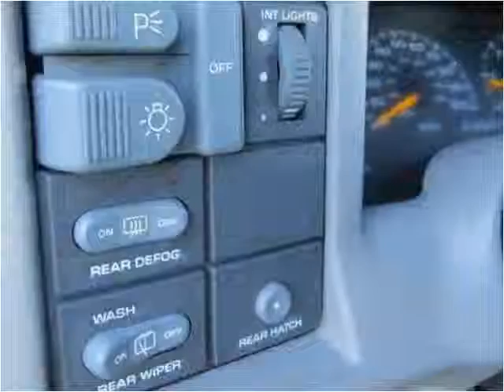1995 GMC Jimmy Used Cars Englewood, Denver, Lakewood CO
This 1995 GMC Jimmy is available from Autos Unidos.